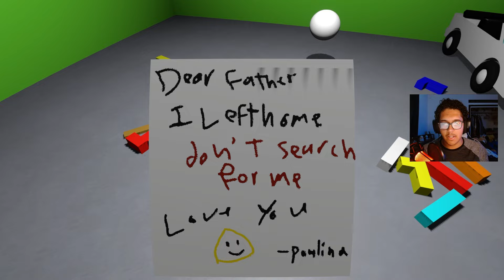WE IN SOME DEEP POU WITH THIS ONE - Bou's Revenge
We are back with a wacky Pou inspired game found on Itch.io, of course. We have to take care of this odd little dude named Pou, what could possibly go wrong... guys?

If you'd like to play for yourself heres the link to the game!